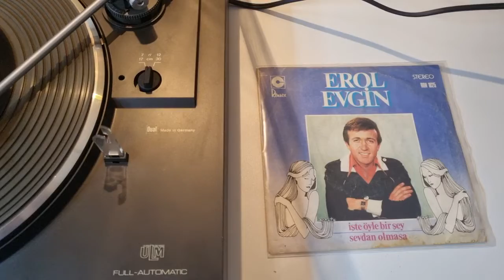DUAL-CS 530 DECK/EROL EVGİN / İŞTE ÖYLE BİRŞEY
Dual CS 530
1983-86
orjinal Fiyat 360 DM